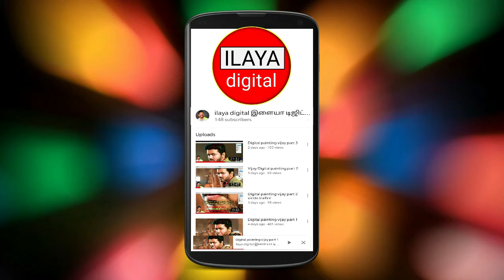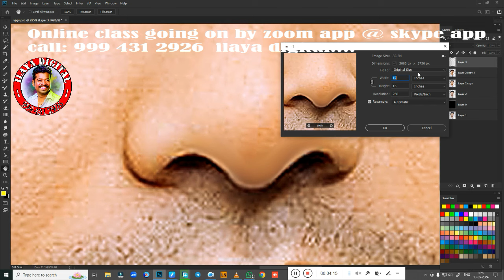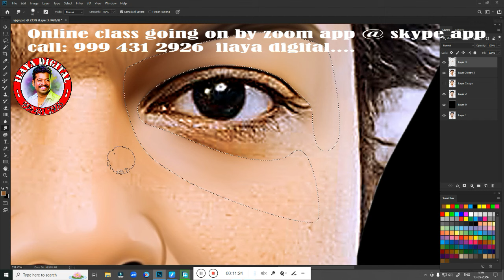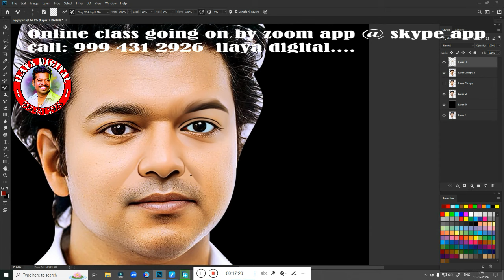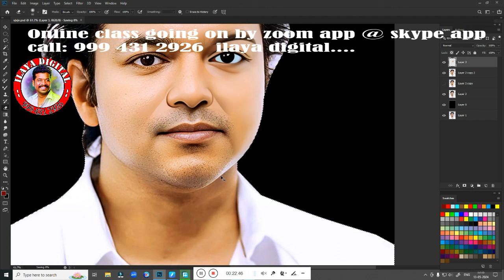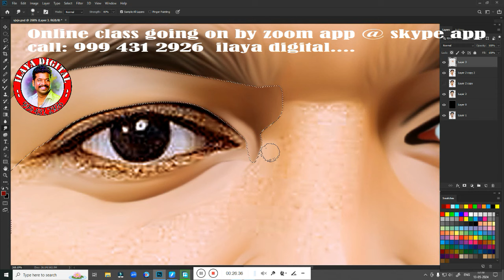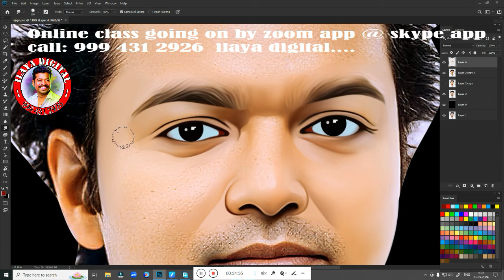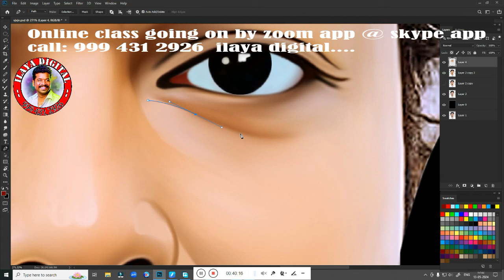Live class / channel /Digital painting/ Beginners /Tamil and English/Oil Effect /new tips/ Tutorial